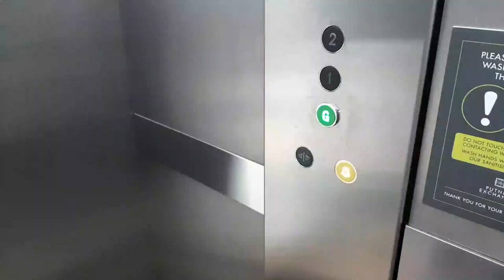4k Putney Exchange | London shopping Mall